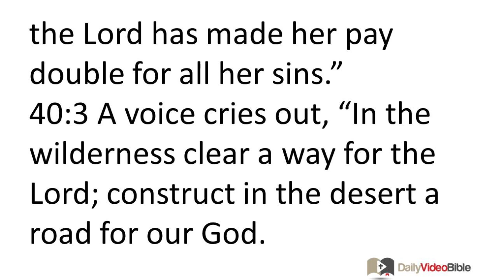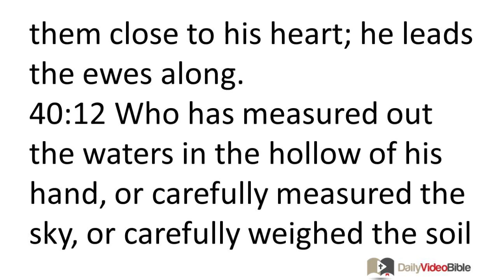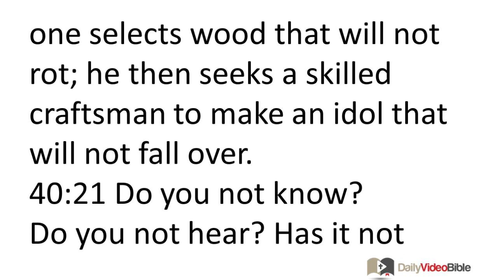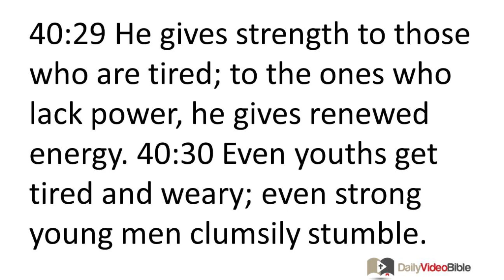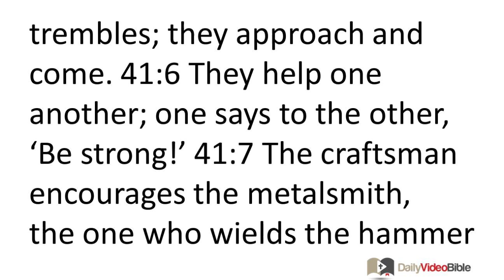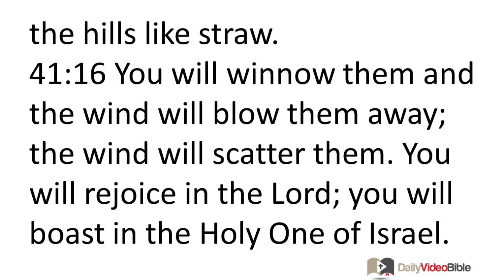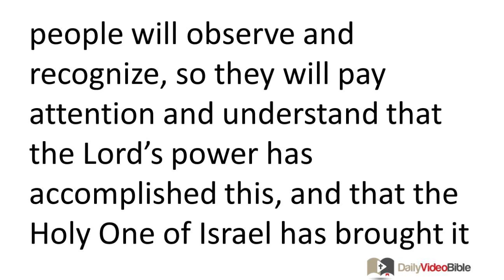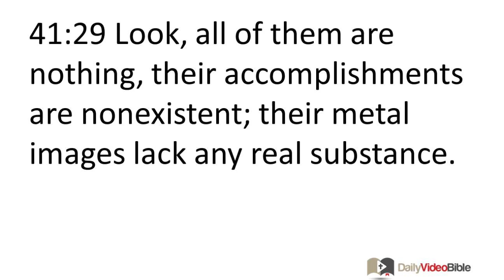September 12 Isaiah 40 and 41 Old Testament for the Daily Video Bible DVB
Isaiah 40:1-25 - The Lord Returns to Jerusalem
40:1 "Comfort, comfort my people,"
says your God.
40:2 "Speak kindly to Jerusalem, and tell her
that her time of warfare is over,
that her punishment is completed.
For the LORD has made her pay double for all her sins."
40:3 A voice cries out,
"In the wilderness clear a way for the LORD;
construct in the desert a road for our God.
40:4 Every valley must be elevated,
and every mountain and hill leveled.
The rough terrain will become a level plain,
the rugged landscape a wide valley.
40:5 The splendor of the LORD will be revealed,
and all people will see it at the same time.
For the LORD has decreed it."
40:6 A voice says, "Cry out!"
Another asks, "What should I cry out?"
The first voice responds: "All people are like grass,
and all their promises are like the flowers in the field.
40:7 The grass dries up,
the flowers wither,
when the wind sent by the LORD blows on them.
Surely humanity is like grass.
40:8 The grass dries up,
the flowers wither,
but the decree of our God is forever reliable."
40:9 Go up on a high mountain, O herald Zion!
Shout out loudly, O herald Jerusalem!
Shout, don't be afraid!
Say to the towns of Judah,
"Here is your God!"
40:10 Look, the sovereign LORD comes as a victorious warrior;
his military power establishes his rule.
Look, his reward is with him;
his prize goes before him.
40:11 Like a shepherd he tends his flock;
he gathers up the lambs with his arm;
he carries them close to his heart;
he leads the ewes along.
The Lord is Incomparable
40:12 Who has measured out the waters in the hollow of his hand,
or carefully measured the sky,
or carefully weighed the soil of the earth,
or weighed the mountains in a balance,
or the hills on scales?
40:13 Who comprehends the mind of the LORD,
or gives him instruction as his counselor?
40:14 From whom does he receive directions?
Who teaches him the correct way to do things,
or imparts knowledge to him,
or instructs him in skillful design?
40:15 Look, the nations are like a drop in a bucket;
they are regarded as dust on the scales.
He lifts the coastlands as if they were dust.
40:16 Not even Lebanon could supply enough firewood for a sacrifice;
its wild animals would not provide enough burnt offerings.
40:17 All the nations are insignificant before him;
they are regarded as absolutely nothing.
40:18 To whom can you compare God?
To what image can you liken him?
40:19 A craftsman casts an idol;
a metalsmith overlays it with gold
and forges silver chains for it.
40:20 To make a contribution one selects wood that will not rot;
he then seeks a skilled craftsman
to make an idol that will not fall over.
40:21 Do you not know?
Do you not hear?
Has it not been told to you since the very beginning?
Have you not understood from the time the earth's foundations were made?
40:22 He is the one who sits on the earth's horizon;
its inhabitants are like grasshoppers before him.
He is the one who stretches out the sky like a thin curtain,
and spreads it out like a pitched tent.
40:23 He is the one who reduces rulers to nothing;
he makes the earth's leaders insignificant.
40:24 Indeed, they are barely planted;
yes, they are barely sown;
yes, they barely take root in the earth,
and then he blows on them, causing them to dry up,
and the wind carries them away like straw.
40:25 "To whom can you compare me? Whom do I resemble?"
says the Holy One.